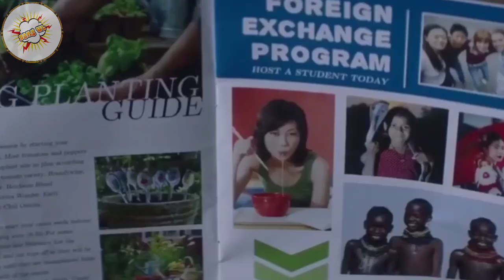Wajah Tampan ini Bisa M3mbvnuhmu - Alur Cerita Film LOOKS THAT KILLS